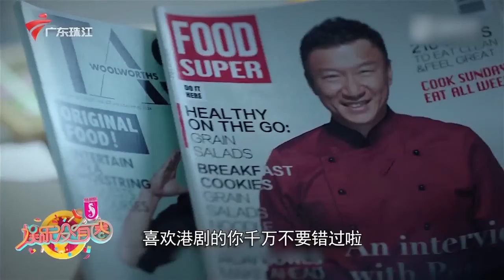54岁马德钟专访,帅气依旧!从便衣特警到视帝,硬汉男主的百变人生,飞虎就是本色出演【娱乐没有圈2023】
广东电视综艺 娱乐没有圈 生活离不开娱乐，娱乐岂止于娱乐圈。本节目以“娱乐”为主线，打造一档涵盖生活方式、潮流资讯、 明星八卦、流行音乐的周播节目。